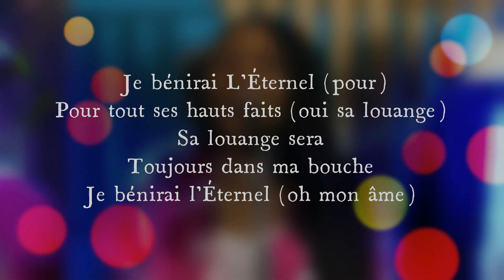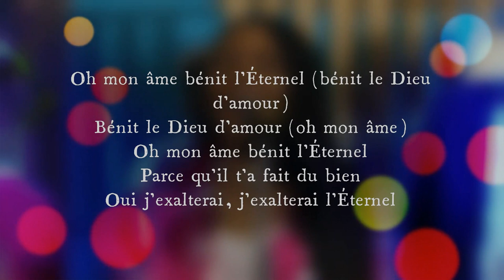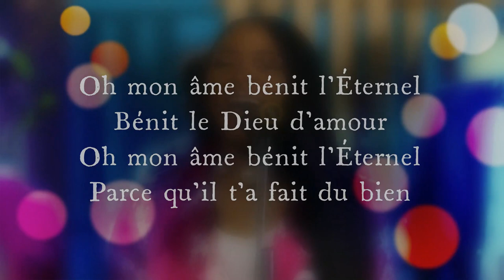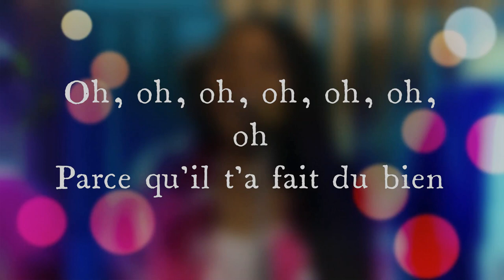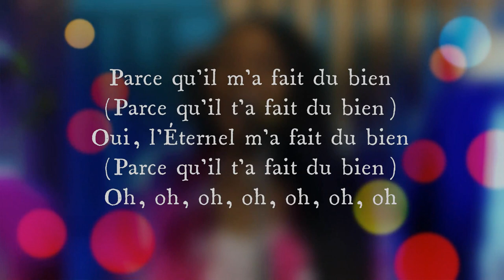Dena Mwana - Je Bénirai L'Éternel (Lyric)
"Que mon âme se glorifie en l'Eternel! Que les malheureux écoutent et se réjouissent! Exaltez avec moi l'Eternel! Célébrons tous son nom!" Psaumes 34, 2-3.Découvrez la video de ce titre "JE BÉNIRAI L'ETERNEL" tiré de mon 3e album "SOUFFLE", album disponible en suivant ce lien : 👉🏾 : Kensley ALEXANDREAdaptation: Dena MWANAKITATAMusiciens: Tresor KALALA, David LUMBALA, Samuel MAKANUA, Lionel LESSENGE, Derrick NSIMBA, Scotty TAMBIKA & Jean Jacques MALEMBEChoeurs: Steve FUTI, Kenoly MUIZILA, Monica Neema BITOMA, Ruth KABEYA, Naguy AMISI, Candy BONSOMBO, Aurelie KIALA & Roane DALO.Arrangements: Erick-Ralph KIONGARealisation: BLERA FULADance Crew: SALELA NKOLO AGENCYProduction: HAPPY PEOPLE & MOTOWN GOSPEL AFRICAAlbum: SOUFFLE (04 Décembre 2020)Année: 2020Musique utilisée dans cette vidéoEn savoir plusTitreJe Benirai L'EternelArtisteDena MwanaConcédé sous licence à YouTube parUMG (au nom de Universal Music Africa) et 2 sociétés de gestion des droits musicaux